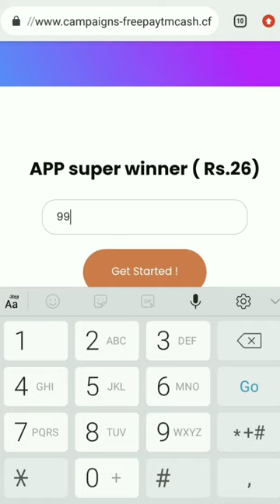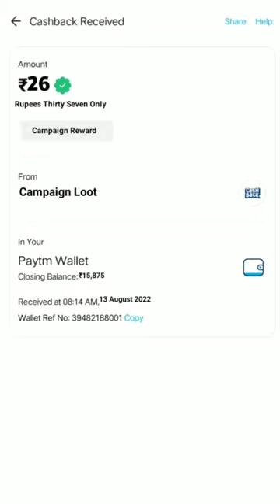🤑Today New Campaign Loot Offer 26₹+26₹+26₹ Instant Paytm Cash || Tasks💰Campaign BUG|| New Paytm app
quote paytm
2 paytm accounts
2 paytm in one phone
2 paytm account kyc
loot paytm cash
loot paytm
loot paytm gold
3 patti paytm cash 2021
50 rs paytm loot
5 rs paytm cash
bp paytm
e paytm
e-campaign
1 paytm cashback points equal to
1 paytm first points equal to
2 paytm accounts
2 paytm in one phone
20 paytm cash
paytm 7 pe 700 cashback offer
paytm 9apps